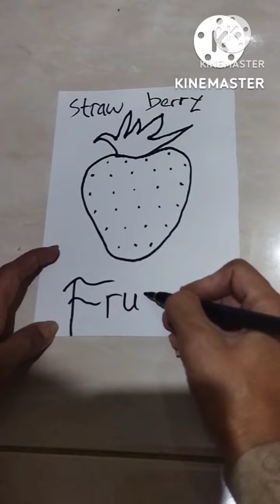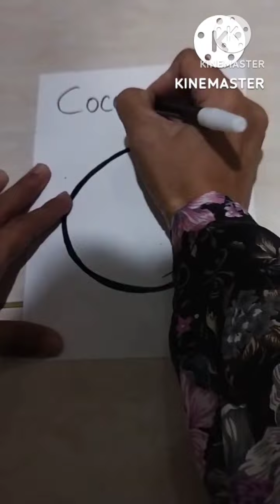MENGGAMBAR TIGA MACAM MODEL